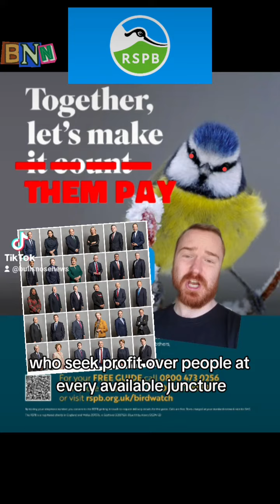RSPB Attack Rishi Sunak's Government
We are the RSPB

We are flock

Expect us

UK government, Liars, Environment pledges